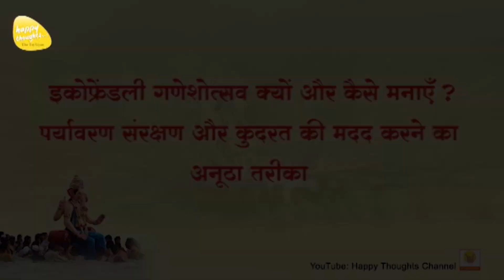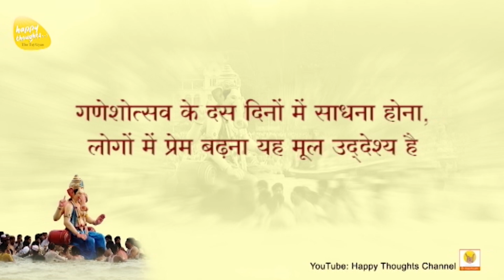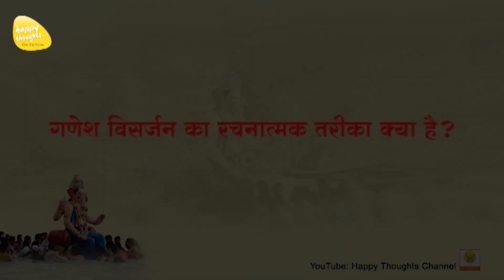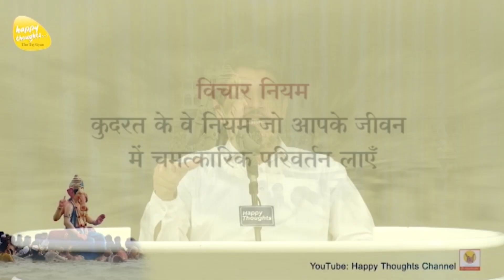मूर्ति विसर्जन का रचनात्मक तरीकाअंत, भला तो सब भला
Title - मूर्ति विसर्जन का रचनात्मक तरीकाअंत, भला तो सब भला

5 दिवसीय महाआसमानी परम ज्ञान शिविर

14 to 17 साल के बच्चों के लिए मिनी महाआसमानी परम ज्ञान शिविर